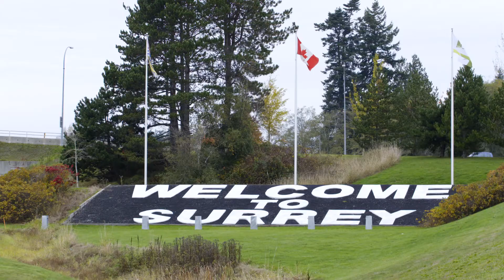On The Rise – Conservation & Sea-Level Rise in British Columbia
The wetlands we conserve aren’t just for ducks – there for us also. Our conservation work is helping to address the impacts of sea-level rise through collaboration, partnership, and critical conservation work.